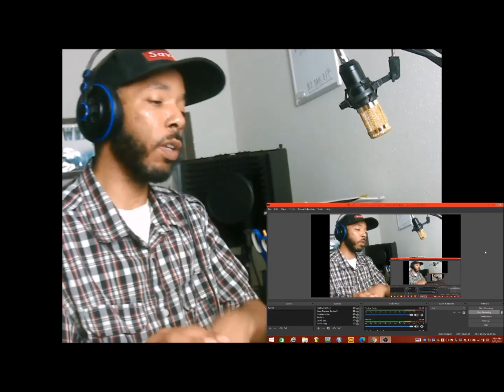Loza Alexander Dear Tom Reaction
Got Ideas for more videos, Add a Comment!!